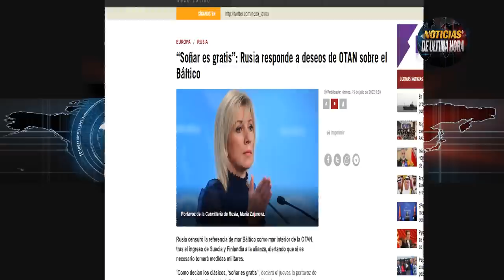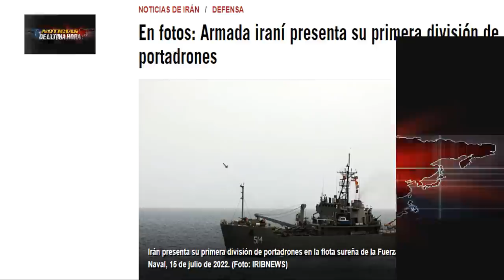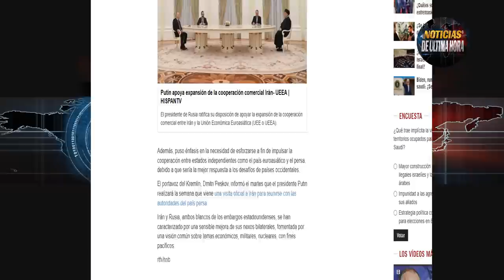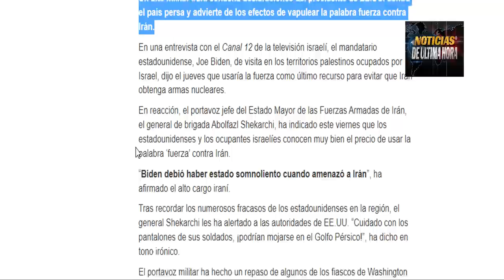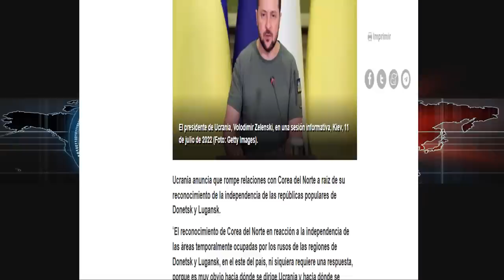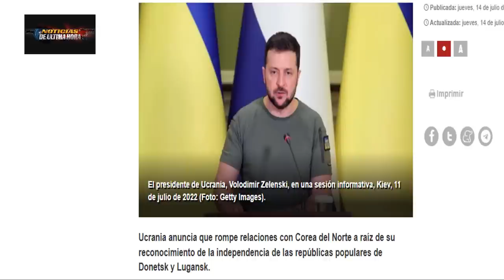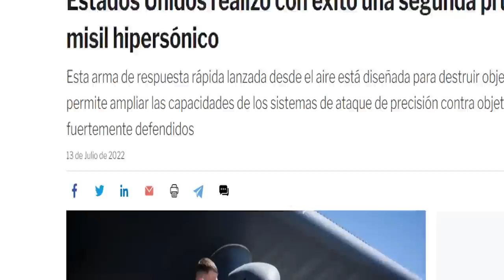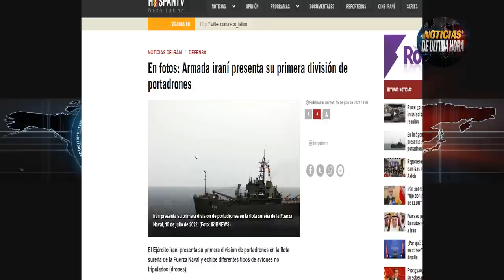🚨¡NOTICIA! Rusia Advierte OTAN Por Báltico EE UU VS ÍRAN Noticias guerra Rusia ucrania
Rusia advierte a la OTAN sobre sus intenciones de controlar el Mar Báltico.

El presidente Joe Biden lanzo amenaza a irán para que no pueda acceder a armas nucleares.

Irán responde y amenaz4 las intenciones de socavar la seguridad de la región por parte de EE.UU. .